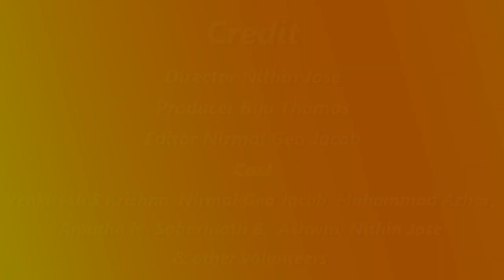"My Vote, My Right" | Malayalam Short Film | Christian College Chengannur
"My vote, My right" is an awareness video to all the Indian Citizen to know about their right to vote despite of their Gender, Colour and religion.

This short film had won Third prize at District level, Alappuzha and had many critical acclamation during its preview from the judgement panel.

Watch and Enjoy our small piece of work.

Cast

Amutha M
Aswin P
Nirmal Geo
Venkitesh S Krishnan
Sabarinath B
Nithin Joseph
Prof. Biju Sir
and Students of Christian College Chengannur.

Story, Screenplay and Direction : Nithin Joseph

Produced and Presented by :
Electoral Literacy Club
Christian College Chengannur.

Special Mention
Batch Of Commerce 2019-22